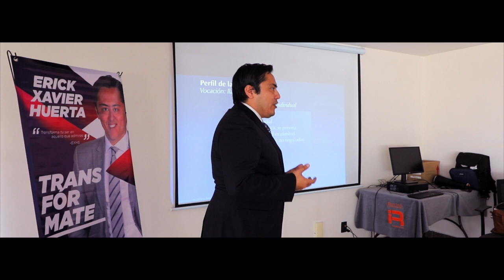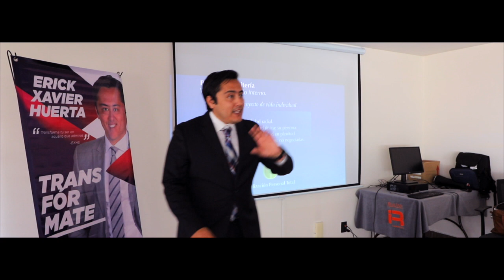El esplendor de la sol-edad. A mayor soledad, mayor capacidad de amar. Erick Xavier Huerta